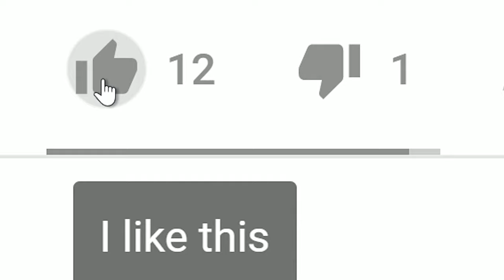I ONLY USE CONTROLLERS ON PC SO COME AT ME BRUH! | MODERN WARFARE COMPILATION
Eh...Just proving to all the haters that say "I'm ruining my top-end rig by playing with a controller instead of the more accurate mouse" that they're wrong. Idc how accurate ur mouse is, that won't help u when I shoot u first xD  (I'm using a PS4 controller to play this on my PC. I show my gameplay from PC but also on my PS4 Pro cuz when my computer is encoding videos, I can't play games on it, so I improvise and play the same game on my PS4 Pro). PC gameplay shown first, then PS4 Pro gameplay.

--Corsair Graphite 760T Full Tower
--AMD Threadripper 3970X 32 Core CPU (Ryzen Master Software to disable half the cores for faster game speed)
--CPU Heatsink Fan (Noctua 140mm, have to switch fan placement to plug into MOBO)
--MSI TRX40 Creator Motherboard
--MSI Gaming X Trio GeForce RTX 2080 Ti Graphics Card
--Kingston HyperX Fury 32GB DDR4 2400Mhz RAM (2 Orders)
--Samsung 4TB 860 EVO SATA SSD (For 4K video and gaming storage space/Boot Drive)
--Samsung 2TB 970 NvME M.2 SSD (To record Lossless video to)

😎Peripherals:
--Acer Predator 4K 144Hz HDR G-Sync Monitor
-- Crack Backlit Gaming Keyboard, Mouse and Mousepad Combo